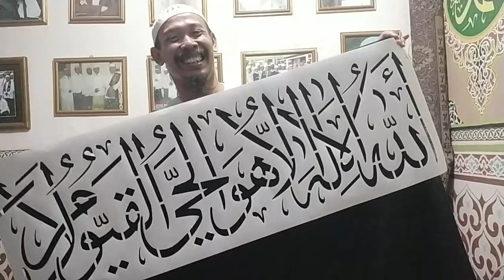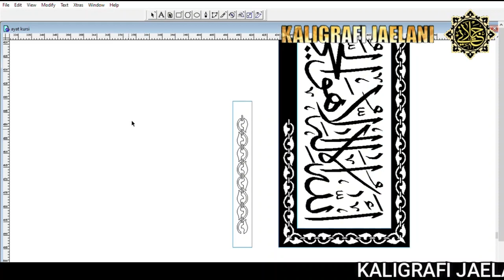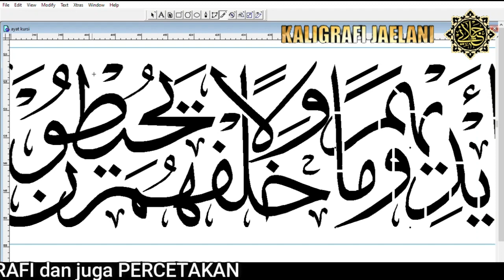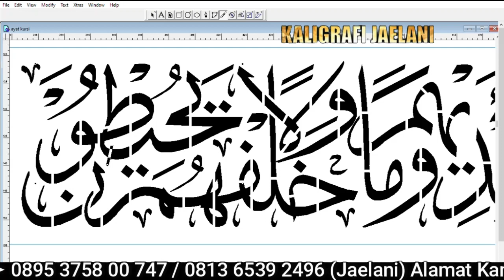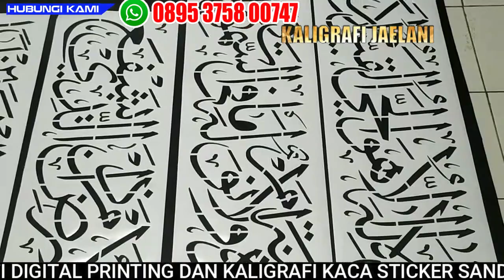MAL KALIGRAFI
mal